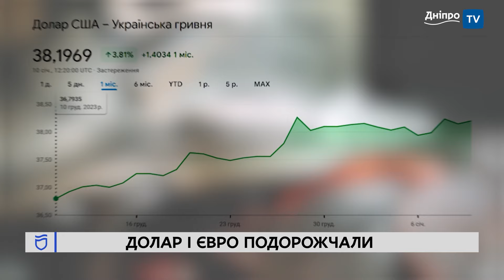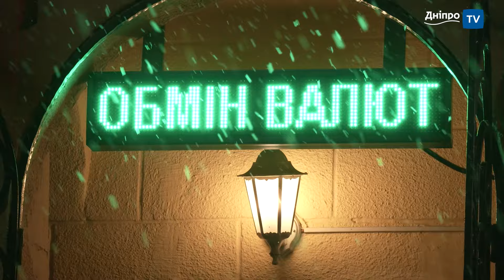💵 Курс валют у січні: які чинники вплинули на послаблення гривні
Майже 40 гривень за долар! Гривня падає в ціні. У Національному банку України кажуть, що ослаблення курсу гривні останніми днями зумовлено зростанням попиту на іноземну валюту.